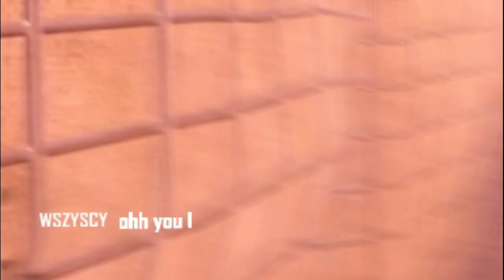War & Fun C4 power! - Crysis 1 Multiplayer 2022 Compilation [#81]